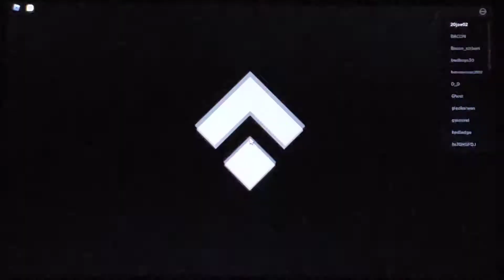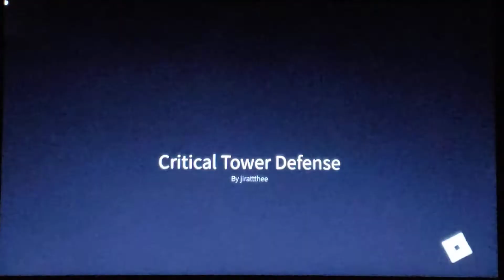Critical Tower Defense (Sniper)